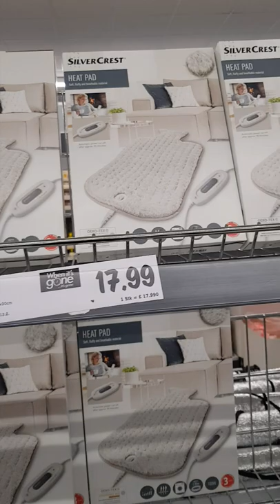Silvercrest Heated pad at Lidl feb 2022